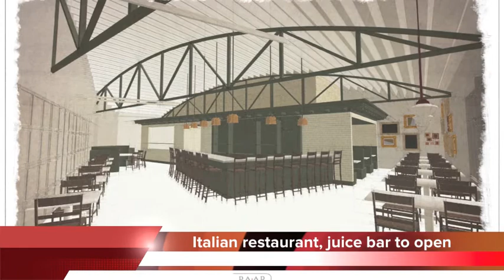Primo Italian restaurant opening in Chattanooga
A new Italian restaurant and juice bar are slated to open this spring in North Chattanooga.

Nathan Lindley, who owns Public House downtown, will open the restaurant in the old Greenlife building on Hixson Pike.

The 82-seat restaurant, called Primo, should be open by the end of May.

And a new raw juice bar called Southern Squeeze will open across the street by mid-April.